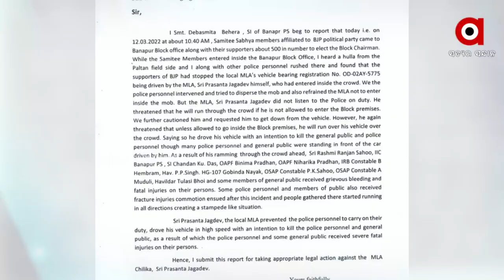Rok Thok : Chilika MLA Prashant Jagdev's Car Scam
Tonight 7.30 pm